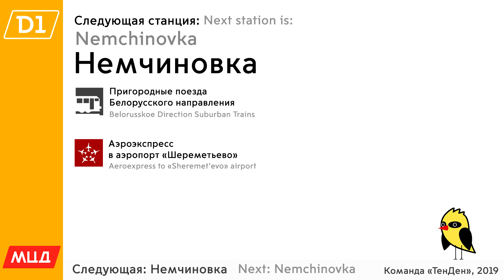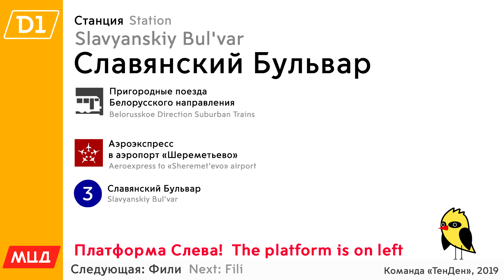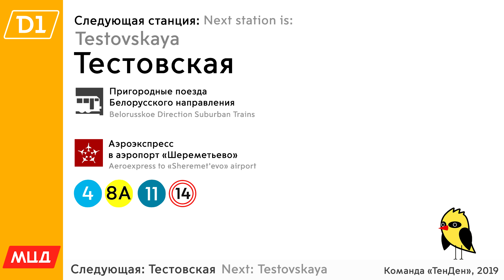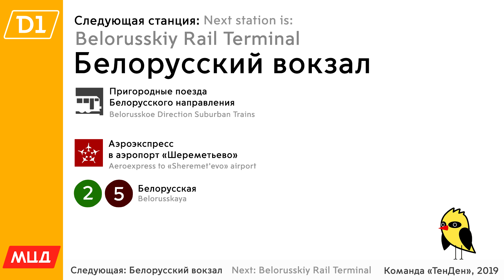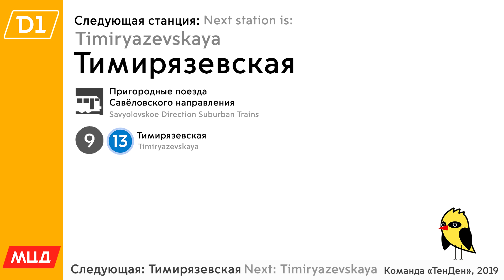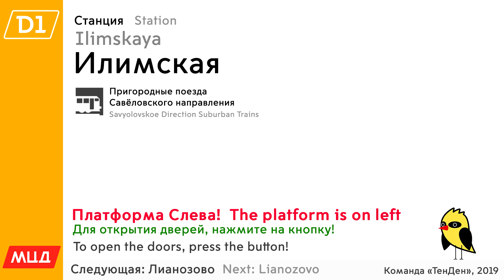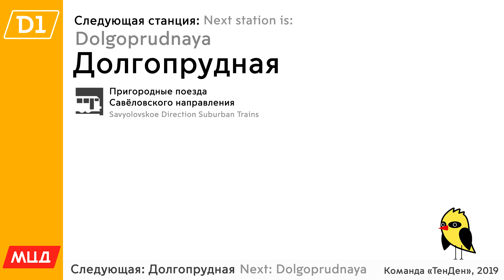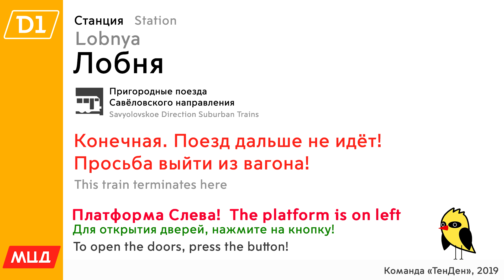Информатор МЦД-1: Одинцово - Лобня (D1) [САМЫЙ НОВЫЙ]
Русские Дикторы:
Алексей Россошанский
Юлия Романова-Кутьина

Англоязычные дикторы:
Павел Новичков
Светлана Екименко

Список Остановок:
Одинцово
Баковка
Сколково
Немчиновка
Сетунь
Рабочий Посёлок
Кунцевская
Славянский Бульвар
Фили
Тестовская
Беговая
Белорусский вокзал
Савёловская
Дмитровская
Тимирязевская
Петровско-Разумовская
Окружная
Дегунино
Бескудниково
Илимская
Лианозово
Марк
Новодачная
Долгопрудная
Водники
Хлебниково
Шереметьевская
Лобня

За помощь спасибо Торжку!